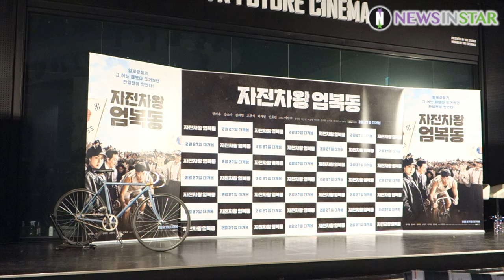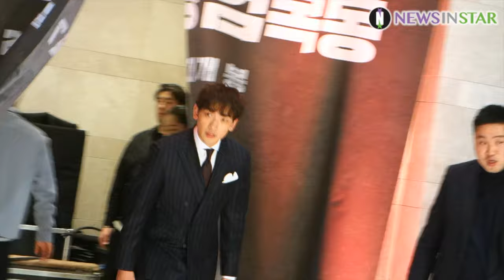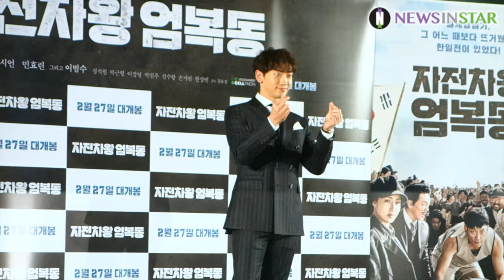0208 정지훈(비)X강소라X이시언X이범수 '자전차왕 엄복동' 응원단 발대식 포토타임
8일 오후, 서울시 송파구 롯데시네마 월드타워에서 영화 ‘자전차왕 엄복동’ 응원단 발대식 쇼케이스가 열려 배우 이범수, 정지훈(비), 강소라, 이시언이 참석해 포즈를 취하고 있다.

영화 '자전차왕 엄복동'은 일제강점기 자전거 대회를 통해 민족의 영웅으로 칭송받은 엄복동 선수의 이야기를 그린 영화로 오는 27일 개봉한다.